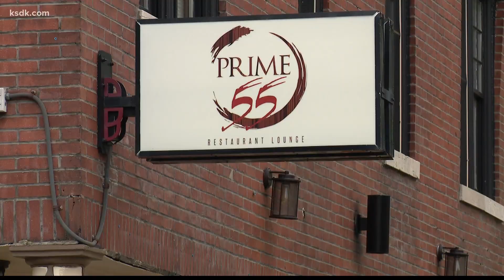My Lou: Entrepreneur fighting cancer striving to be role model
Orlando Watson is inviting others who have lost a limb to join his crusade on social media with amputeez.